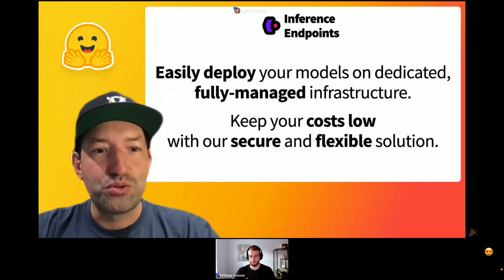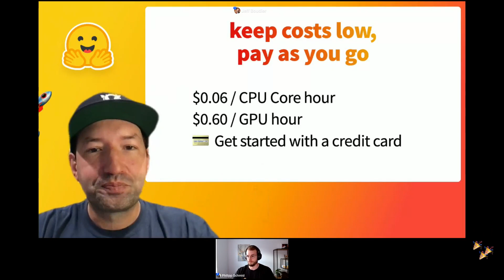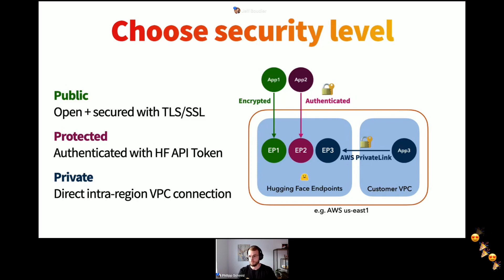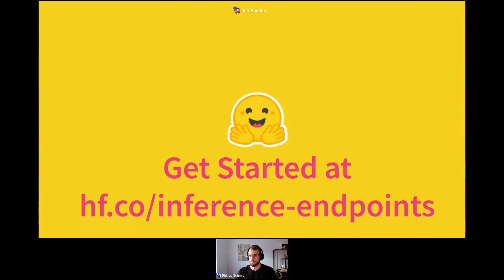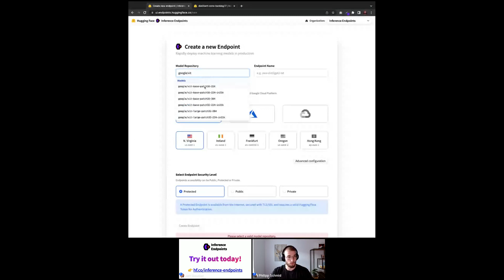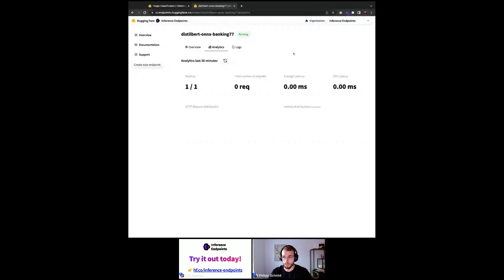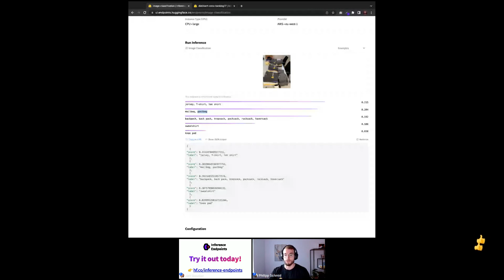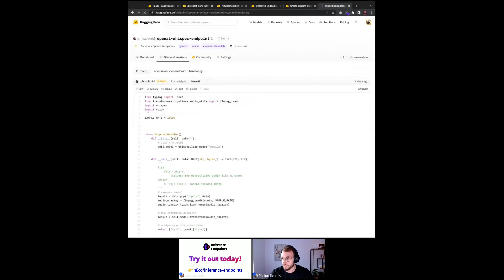Hugging Face Inference Endpoints live launch event recorded on 9/27/22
This is a recording of the 9/27 live event announcing and demoing a new inference production solution from Hugging Face, 🤗 Inference Endpoints to easily deploy any machine learning models in a few clicks.